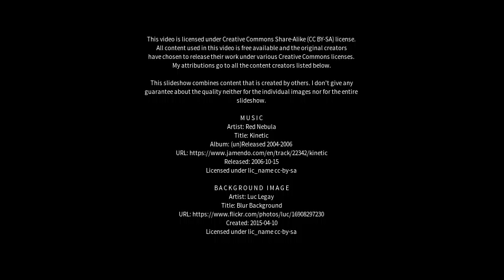Best places to visit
Best places to visit - Sengés (Brazil) Best places to visit - Slideshows from all over the world - City trips, nature pictures, etc.